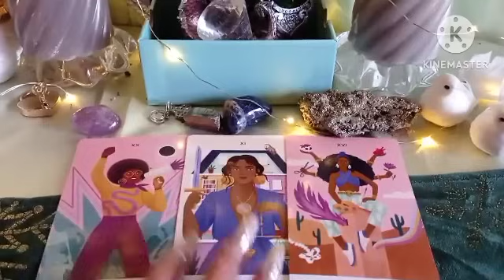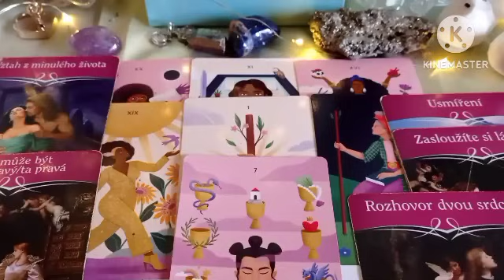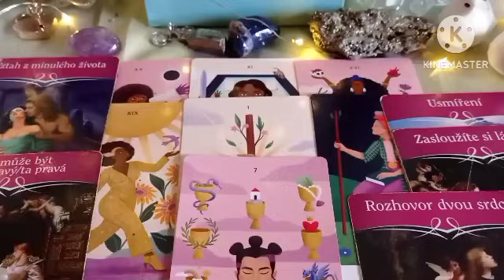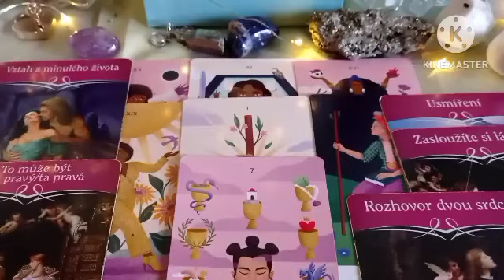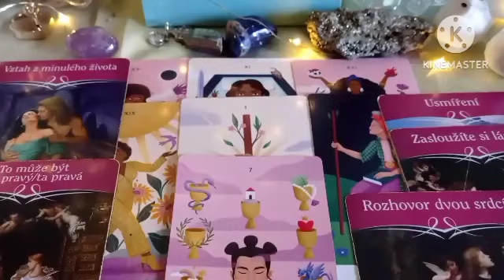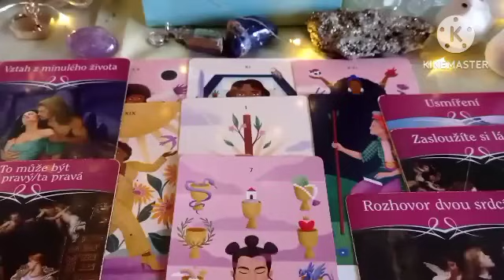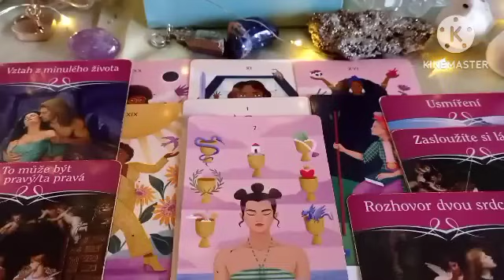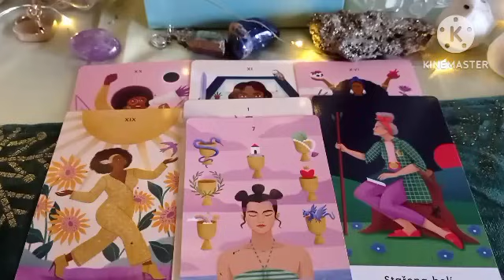777 🪶osud vás spojí znovu dohromady 🪶 777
Výklad karet , najde si ty, kteří to mají slyšet 🔑
Výklad bohužel nemůže rezonovat s každým z vás a není to možné

Výklad buď klikne nebo ne 🌌